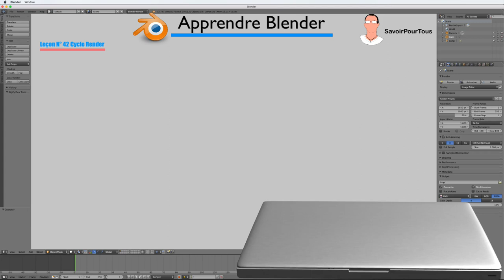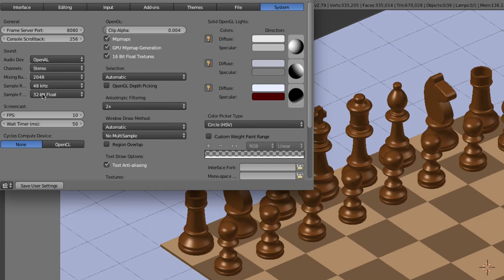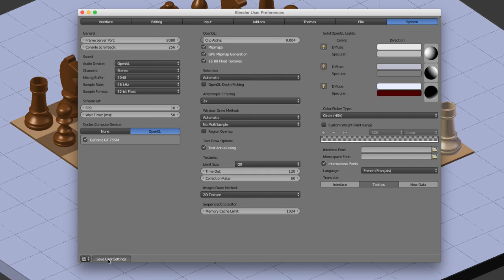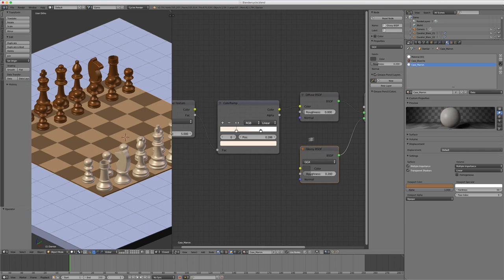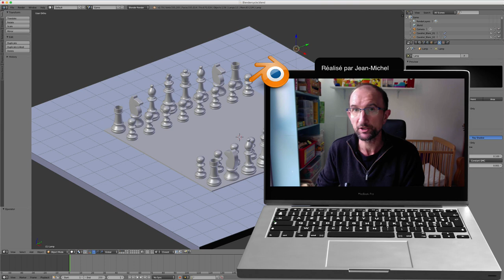Blender - 42 - Cycles Render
Après avoir vu le moteur de rendu Blender, nous allons maintenant voir le moteur de rendu Cycles Render afin de mieux comprendre comment celui-ci fonctionne.